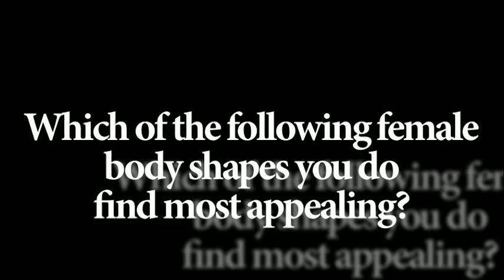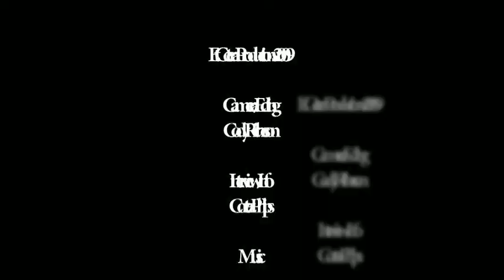Q&A - Body Shapes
Eastfield students give their opinion on three different female body shapes.